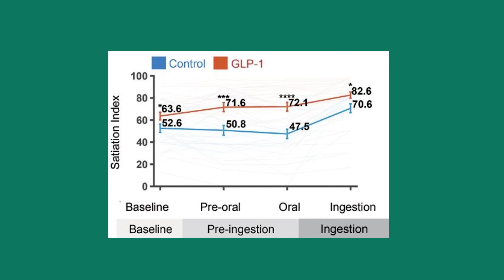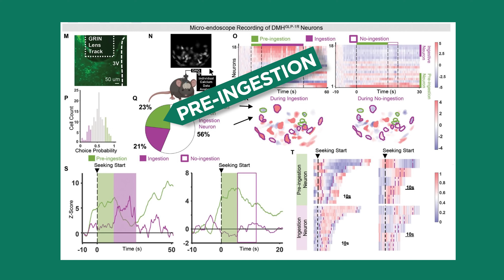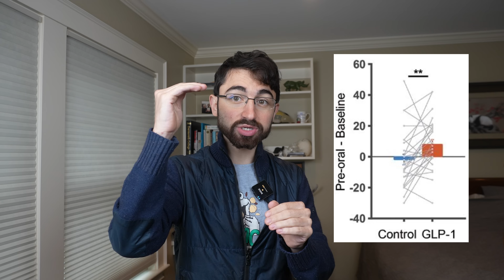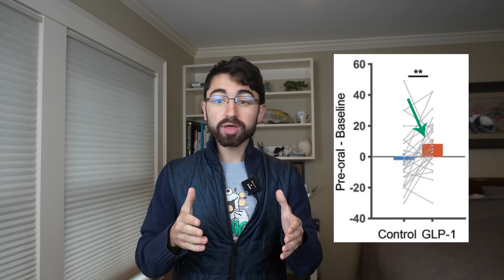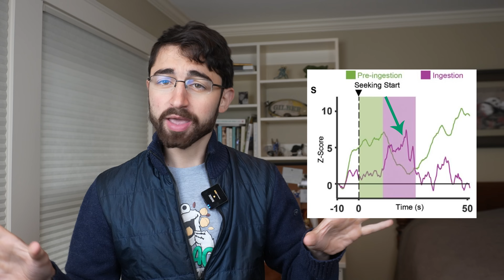Defeat Your Culinary Kryptonite! New Science of GLP-1 and Satiety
Chapters
0:00 – Culinary Kryptonite
1:06 – GLP-1 preingestive satiation
2:46 – DMH is the brain region involved in preingestive satiation
4:14 – Heterogeneity: Rainbows and Froot Loops
5:58 – Anti-Responder?
7:13 – There’s always room for ice cream
10:29 – My prescriptions

Yes, I’m wearing a Mac Monster Macadamia Nut Shirt! I’ve been a heavy user of highly satiating macadamia nuts for over 5 years since I started a ketogenic diet. They’re delicious, versatile, high MUFA, high Omega-7/Palmitoleic Acid, low Omega-6/Linoleic acid, and low oxalate, phytate and lectin.

I'm also on the scientific advisory board at RxSugar, a company that specializes in allulose. Unlike macadamia - which I do consume regularly - I don't have much of a sweet tooth so don't find I have much of a need for allulose. However, I always try my best to separate my personal preferences from the science, which is why I'm happy and proud to support RxSugar and their mission to displace fructose and sugar in the food supply with allulose! Among allulose's interesting properties is that it induces the release of endogenous GLP-1, albeit at lower dose equivalencies than prescription medications. Still, there are data (clinical and preclinical) that allulose can have anti-obesogenic properties. And the precise mechanism is being explored actively! There are also clinical reports of people have loss of cravings and "food noise" with allulose products, which is interesting. I wonder if one could measure a change in DMH pre-ingestion satiation neurons after an allulose bolus... perhaps we will find out in time!